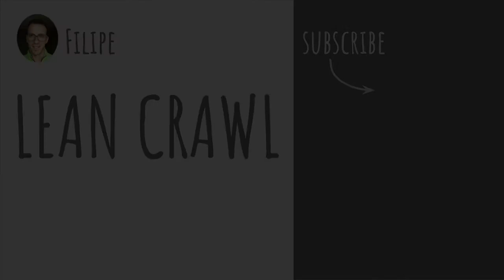(PT) Lean em Casa: Melhoria ao pequeno almoço